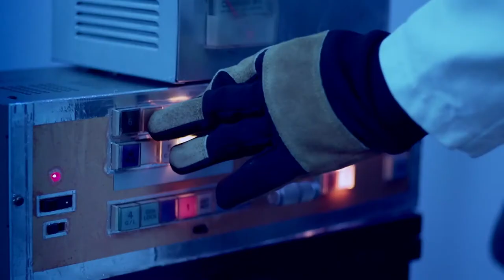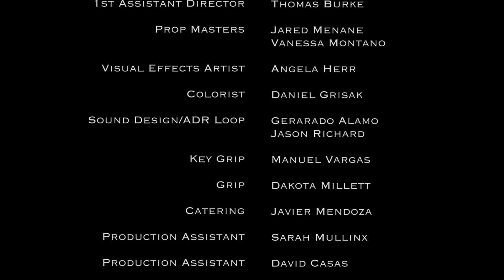"Moradora" (2016) | Fantasy/Sci-fi Short Film [English Subtitles]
A young woman travels through her psyche in order to find who murdered her lover, Juan.

Directed by Vanessa Pla
Cinematography by Daniel Everett Patrick
Edited by Thomas Burke
Produced by Ariel Cassone, Lorelei Linklater, Dora Maddison & Megan Cardwell
Cast -
Lorelei Linklater, Rob Franco, Olivia Vale, Jesé Hernandez, Lou Rebecca di Domenico, Ariel Cassone